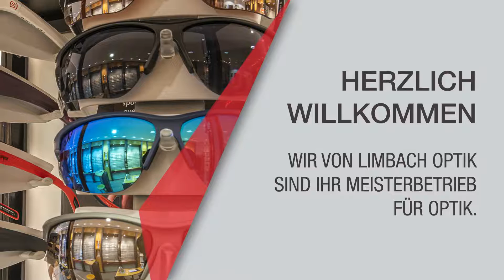Limbach Optik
➡️  INFOS  ⬅️